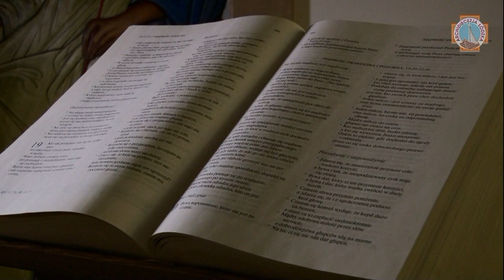Czysta Ewangelia | rozważania na Niedziele i Święta | I Niedziela Adwentu 2021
Jezus powiedział do swoich uczniów:

«Będą znaki na słońcu, księżycu i gwiazdach, a na ziemi trwoga narodów bezradnych wobec huku morza i jego nawałnicy. Ludzie mdleć będą ze strachu w oczekiwaniu wydarzeń zagrażających ziemi. albowiem moce niebios zostaną wstrząśnięte. Wtedy ujrzą Syna Człowieczego, nadchodzącego w obłoku z mocą i wielką chwałą. a gdy się to dziać zacznie, nabierzcie ducha i podnieście głowy, ponieważ zbliża się wasze odkupienie.

Uważajcie na siebie, aby wasze serca nie były ociężałe wskutek obżarstwa, pijaństwa i trosk doczesnych, żeby ten dzień nie spadł na was znienacka jak potrzask. Przyjdzie on bowiem na wszystkich, którzy mieszkają na całej ziemi.

Czuwajcie więc i módlcie się w każdym czasie, abyście mogli uniknąć tego wszystkiego, co ma nastąpić, i stanąć przed Synem Człowieczym».